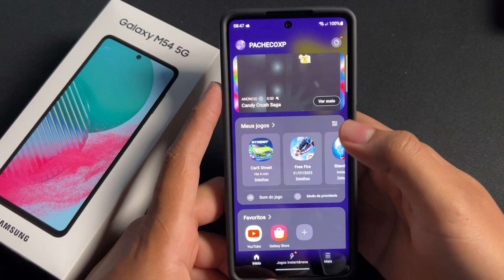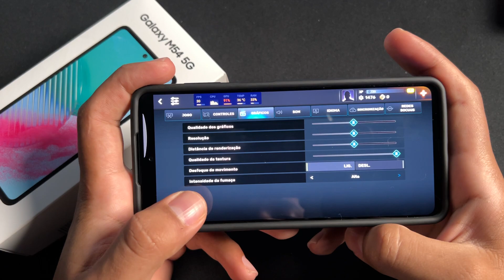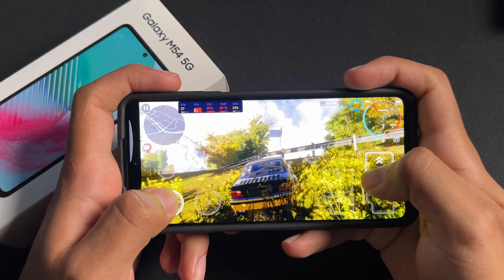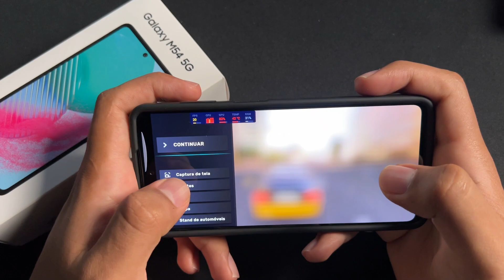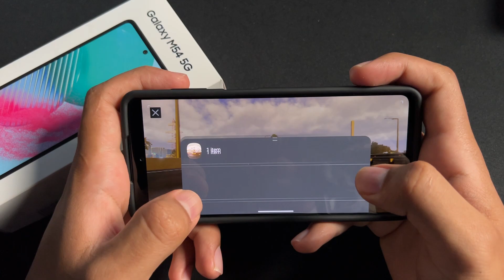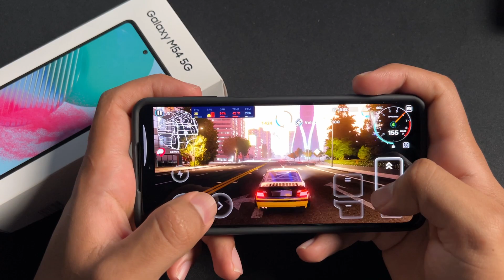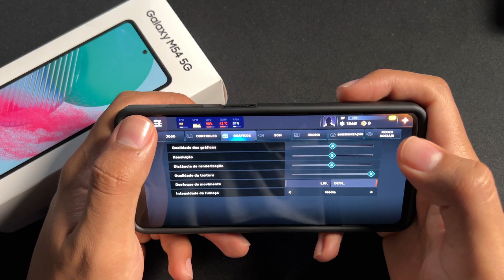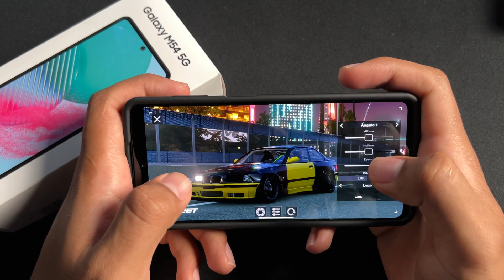CarX Street Gameplay no Galaxy M54 5G, Exynos 1380 | Teste de Desempenho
★★MELHORES SMARTPHONES QUE INDICO EM 10X SEM JUROS★★
★ GALAXY S23 ULTRA ➽
★ GALAXY A54 ➽
★ GALAXY A34 ➽
★ GALAXY A14 5G ➽
★ IPHONE 14 PRO MAX ➽
★ IPHONE 14 PRO ➽
★ IPHONE 14 ➽
★ ZENFONE 9 ➽
★ ROG Phone 6 ➽
★ ROG Phone 5s ➽
★ POCO X5 Pro ➽
★ POCO F5 Pro ➽
★ POCO F5 ➽
★ Poco X4 GT ➽
★ Poco F4 GT ➽
★ Note 12 Pro ➽
★ Poco F4 GT ➽
★ Poco F4 GT ➽
★ Edge 30 Ultra ➽
★ Edge 30 Fusion ➽
★ Edge 30 Neo ➽